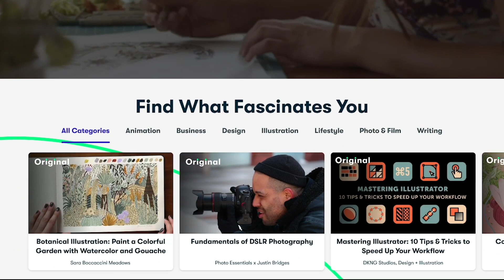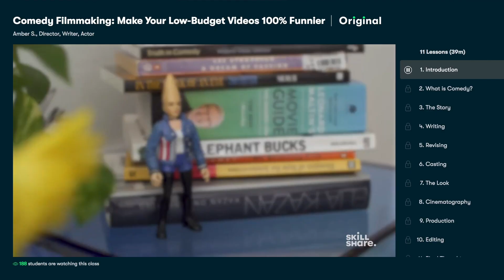i tried space buns and i dont know how to feel about it